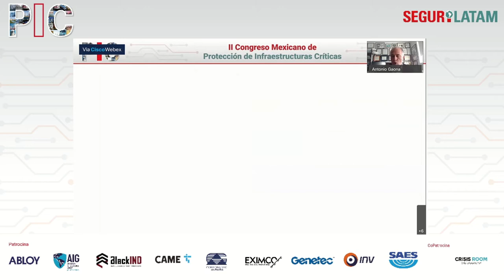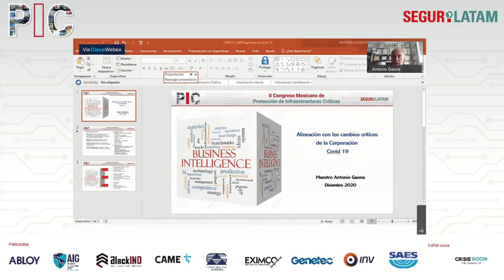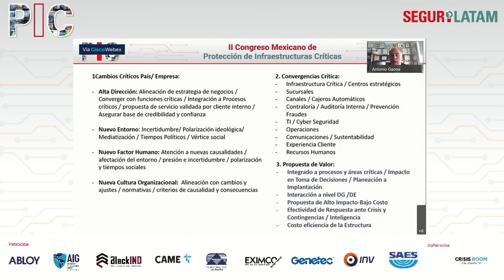Antonio Gaona, dir. ejecutivo de seguridad, protección e inteligencia del Grupo financiero Banorte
Participación en el II Congreso Mexicano de Protección de Infraestructuras Críticas organizado por SEGURILATAM.

Ponencia:
"Alineación de Seguridad Corporativa con las nuevas propuestas de la Empresa".